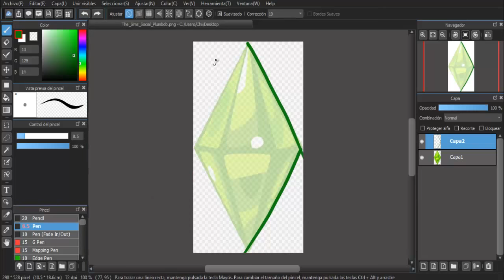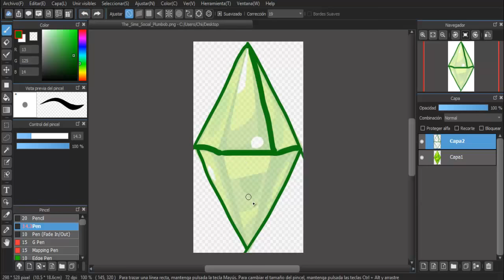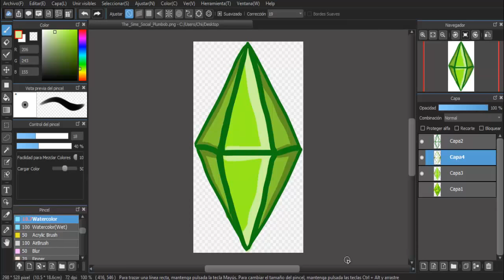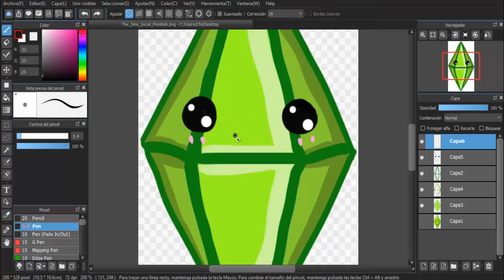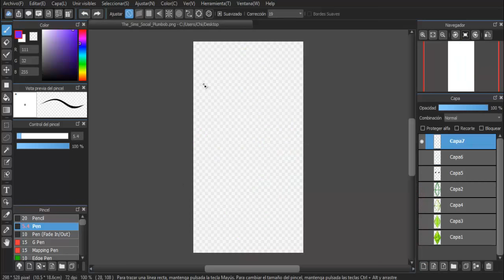[Speed Paint] Make a plumbob kawaii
▬▬▬▬▬▬▬▬▬▬▬ஜ۩۞۩ஜ▬▬▬▬▬▬▬▬▬▬▬▬▬▬
▓▓▓▒▒▒░░░ LEE LA DESCRIPCIÓN DEL VIDEO ░░░▒▒▒▓▓▓
▬▬▬▬▬▬▬▬▬▬▬ஜ۩۞۩ஜ▬▬▬▬▬▬▬▬▬▬▬▬▬▬

*Hola!! Queria subir un speed cas pero para cambiar un poco e preferido subir esto si os gusta seguiré haciendo dibujos con la tableta gráfica ^_^ próximamente subiré un video hablando un poco sobre este programa para dibujar *0*

★Quieres mandarme un e-mail con capturas de tus sims,habitaciones etc.. con alguna de mis creaciones?